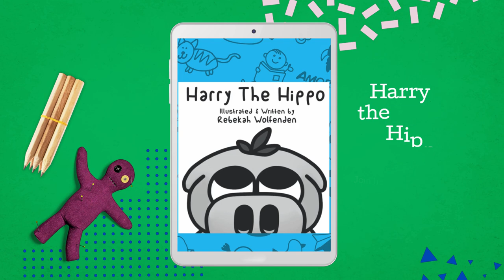Best Books For Kindergarten Children - Harry the Hippo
If you're looking for new books for kindergarten children then look no further than Harry the Hippo.

This wonderfully written and illustrated book tells the story of Harry the Hippo and friends and is one of the best preschool books for kids. If you're a parent who enjoys reading childrens books aloud for your child at bedtime then Harry the Hippo is a great storytime picture book and which your child will love.

Harry the Hippo is sure to become one of the most popular kids books as it's a wonderful story which is easy to read so kids can learn to read as they follow along. Children will also love the illustrations throughout the book as well.

Grab your copy of Harry the Hippo today from Amazon